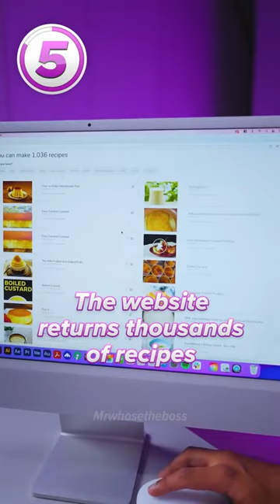Game changing websites